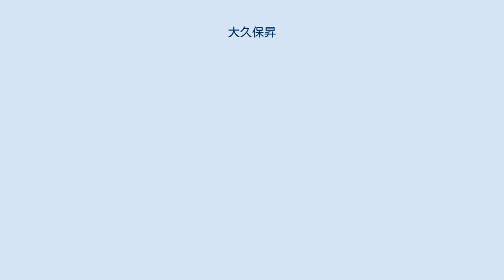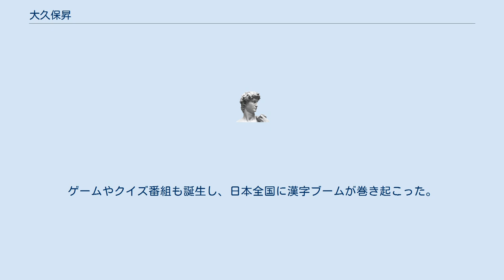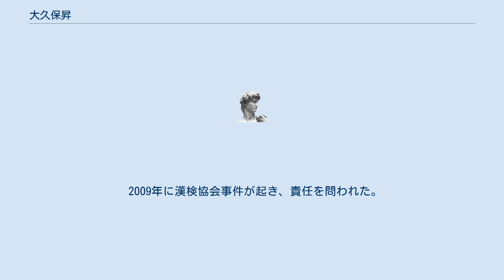大久保昇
大久保 昇（おおくぼ のぼる、1935年11月30日 - ）は、日本の実業家。
日本人の漢字力向上に寄与した、日本漢字能力検定協会を設立。
 1958年、同志社大学経済学部卒業後、松下電工株式会社に就職。
父の死を機に1970年に実家の新聞販売店を継ぐ。
市郊外にビルを建て、のちの協会の母体・株式会社オークを1971年に創業した。
貸ビル業を営み、学習塾、文化教室、天然酵母パンなどのテナントを持った。
貸ビル業の取り引き先の一つに漢字塾があり、そこに着目。
当時は第2次ベビーブームの子の急増期でもあり、「教育ビジネスは将来性がある」と思い、オークの経営を軌道に乗せ、新たな事業を模索。
「英検があるなら漢検があってもいい」と着想、1975年に塾に勤める元教諭らの勧めで、任意団体の日本漢字能力検定協会を設立。
 しかし当初は学校を回っても「業者テストはいらない」と断られ、初回の受検者は672人にとどまった。
1992年に、「受検者を増やすには国のお墨付きが必要」と考え、当時の文部省に働きかけ、協会を財団法人にする認可を取り付け、大久保は理事長に就任した。
面会した同省幹部は、「漢字を通じた生涯学習という発想は良く、熱い思いを感じた」と同感。
漢検は、1992年から正式に文部省の認定資格となる。
1995年には年末恒例の「今年の漢字」が京都･清水寺で始まる。
この「今年の漢字」で知名度が上がり、さらに漢検を単位認定や入学優遇に使用する高校・短大・大学が増え、2008年度（平成20年度）には志願者が289万人にも達した。
学校をあげて漢検の受検に取り組む小学校があったり、中学校・高校でも多くの学校が受検を推奨するようになった。
ゲームやクイズ番組も誕生し、日本全国に漢字ブームが巻き起こった。
 1997年には日本語文章能力検定協会設立し、理事長に就任。
 これらの功績から、1996年に紺綬褒章を受章。
また、2006年には瑞宝双光章勲章授与。
 社会貢献としては、ロータリークラブや日本国際連合協会、京都経済同友会などの要職に就任、各団体へ多額の寄付を行った。
 2009年に漢検協会事件が起き、責任を問われた。